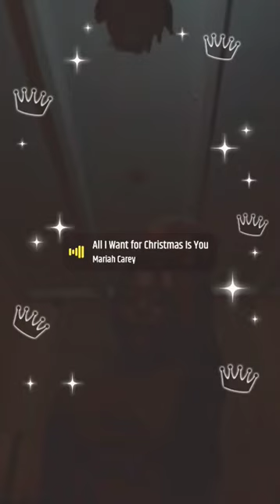December 26, 2023